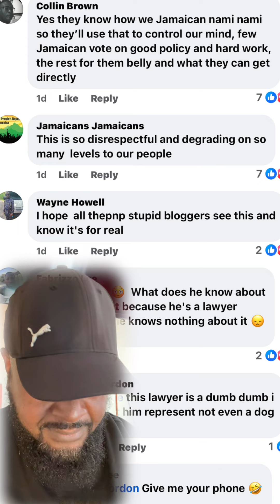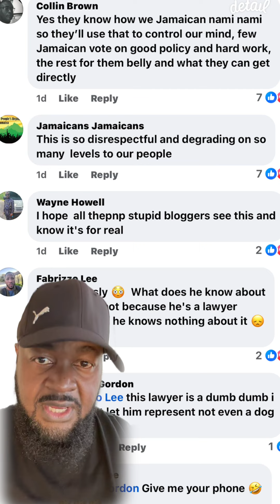Mark Golding Led PNP Buying out Democracy WITH FOOD?| Money? Rant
In this video I share my candid thoughts about vote buying /selling in Jamaica and the Mark Golding led PNP exploiting the poor to gain power.